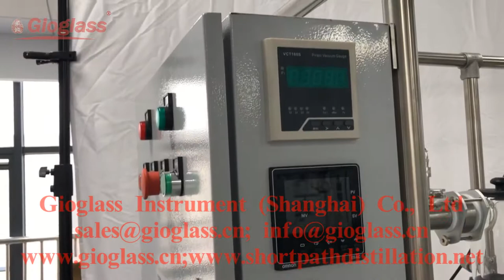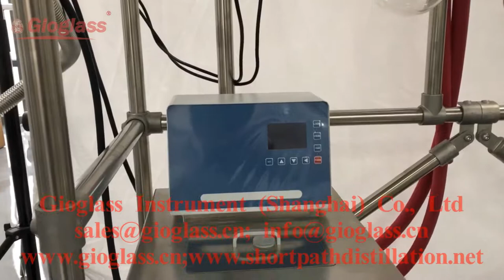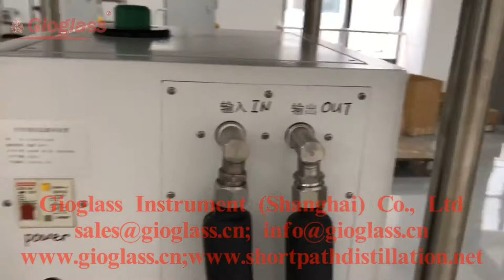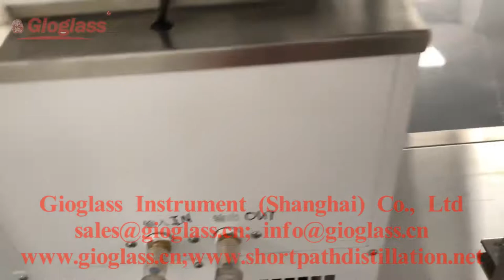Short Path Wiped Film Distillation Equipment GMD-150-E-CD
Upgrade to
/-E External Condenser
/-C Completed Sealing High Temperature Main Heater.
/-D Diffusion Pump to enhance vacuum degree to 0.01mbar in unloading condition.
Application: Feeding Solution with Viscous Liquid or solid in Room Temperature.
Some solvent or volatile material can be catch by the External Condenser.
Long time working in High Temperature,no smell no need to change thermal oil.
Especially for High Boiling Point Material.